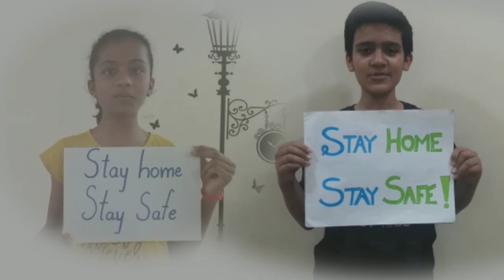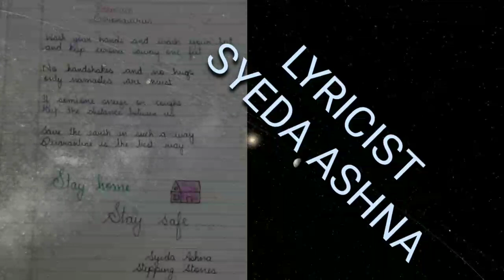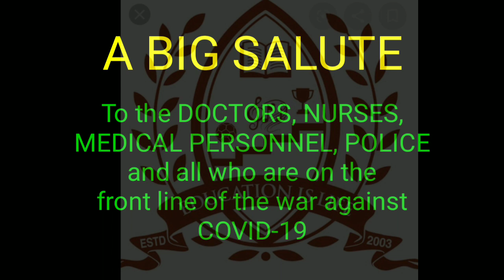Stay Home Stay Safe ll Original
An initiative taken by the stepping stones family to spread awareness and to reach out to all. Song written composed and sung by steppers (students of stepping stones) hope you all will like it and please watch it till the end.
Would also like to thank all those who are in the front line fighting for us to keep as safe
Especially doctors, nurses, medical personnel and police all around the world God bless you and your family.
STAY HOME STAY SAFE. WE WILL FIGHT AGAINST THIS UNITED.

Wash your hands and
Wash your feet,
And keep corona away one feet.
No handshakes and no hugs,
Only namaste's are just.

chorus: Stay home stay safe (3)
Let's fight this our own way.

If someone sneezes or coughs,
Keep the distance between us.
Save the earth in such a way,
Quarantine is the best way.